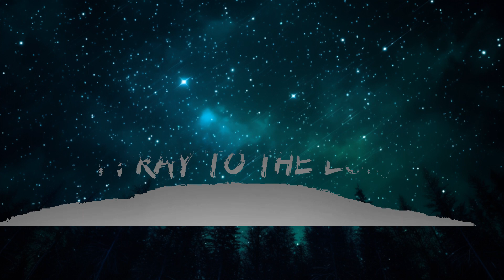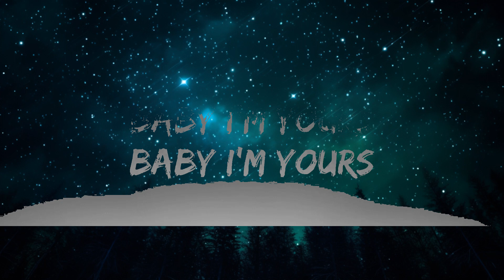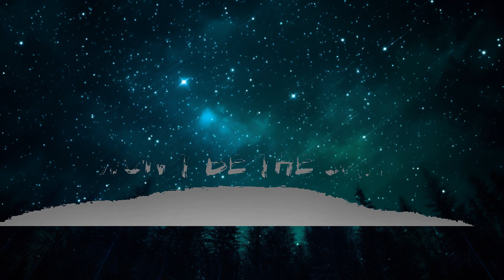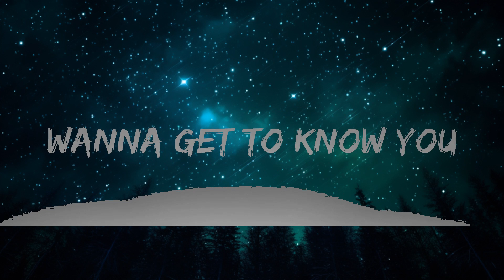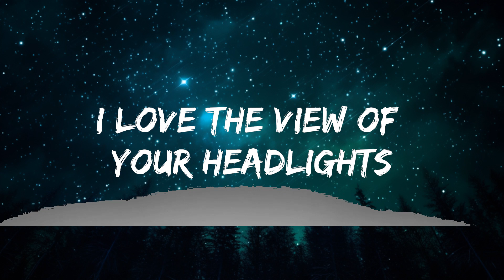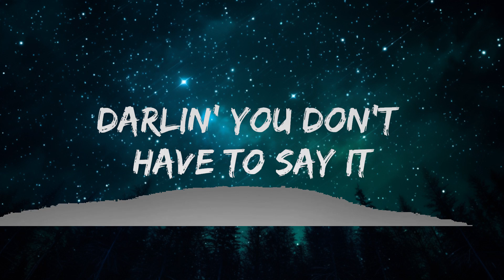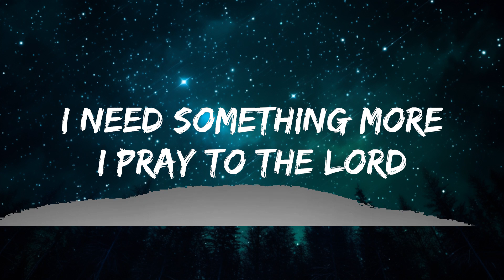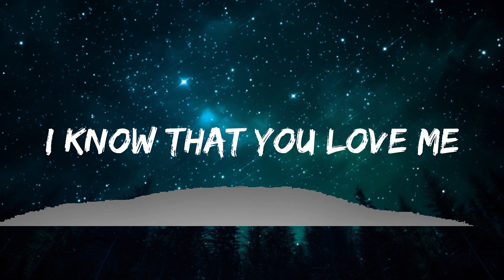Isabel LaRosa - I'm yours (Lyrics) / 1 hour Lyrics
🎤 Lyrics: Isabel LaRosa - I'm yours